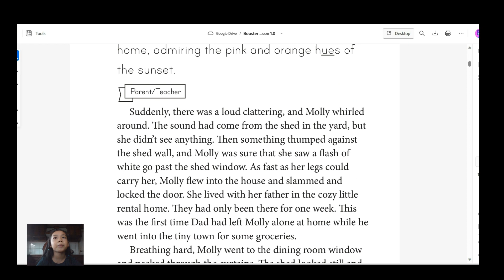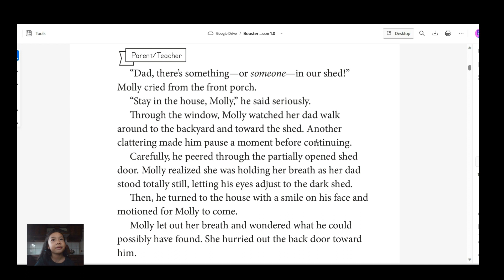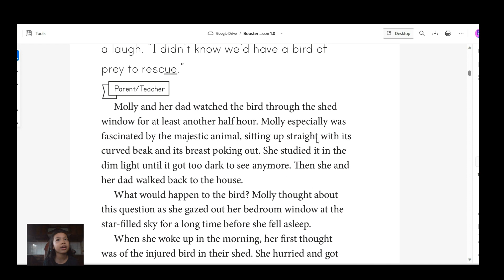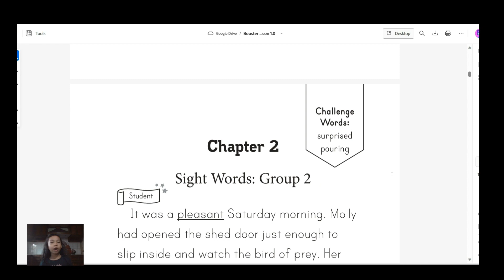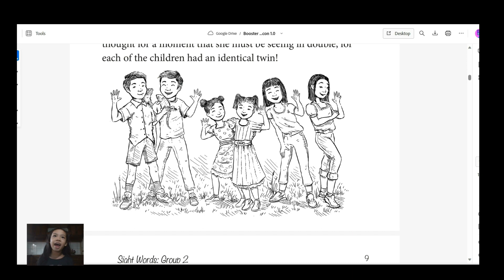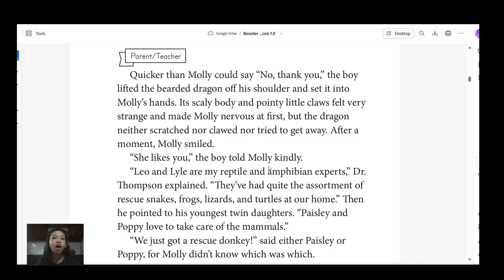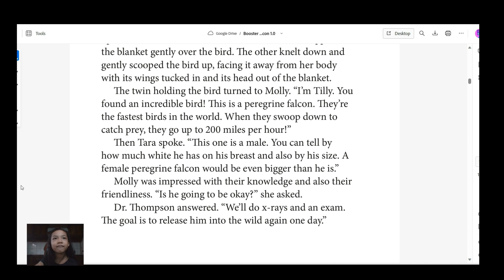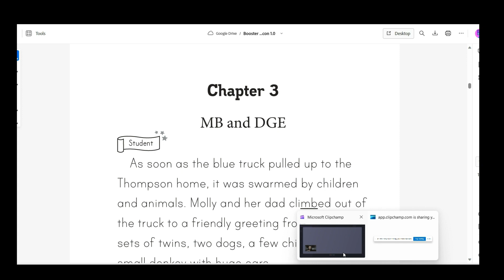Read Aloud by Vanna | Molly and the Falcon by Maggie Felsch | ui | ue | Sight Words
from The Good and the Beautiful Language Curriculum